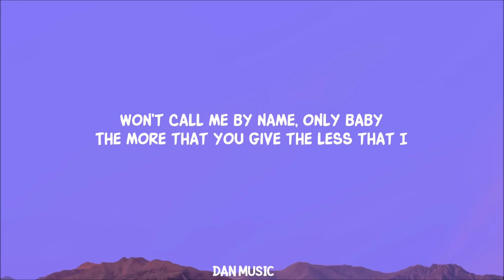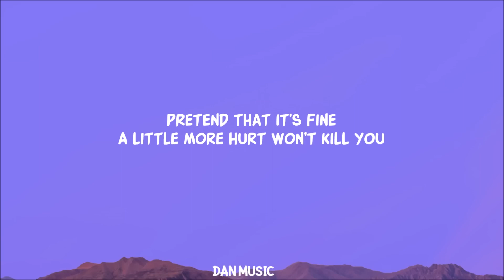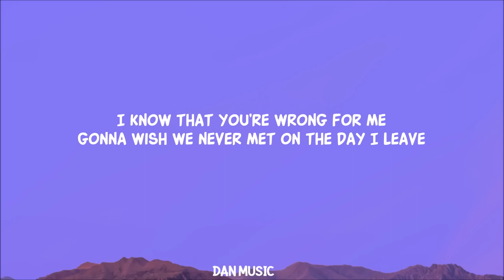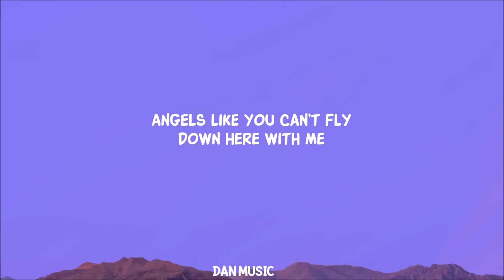Miley Cyrus - Angels like you ( lyrics )